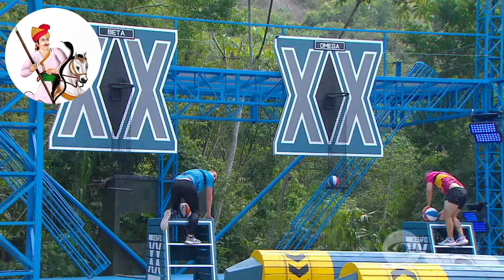Desafío 2024 Capítulo 83 - Desafío XX